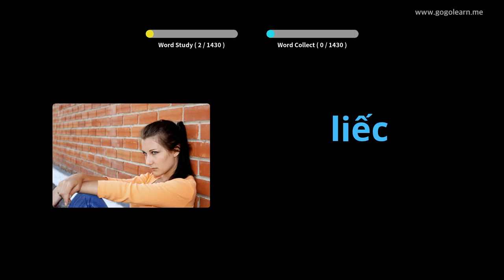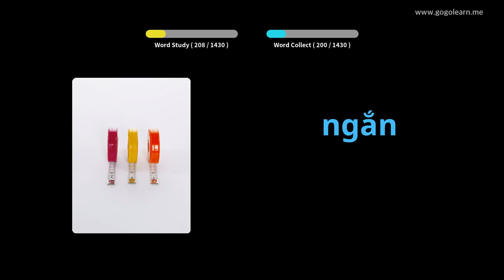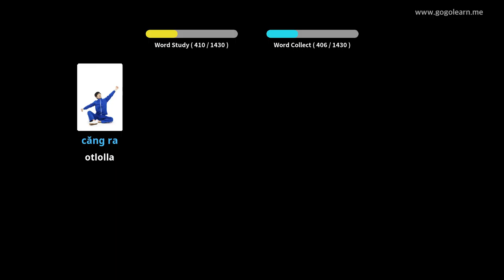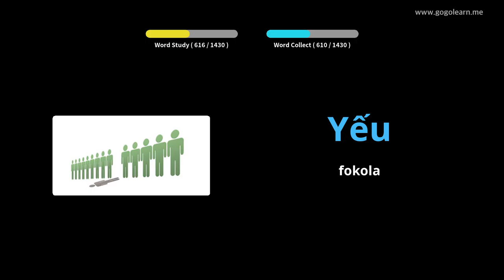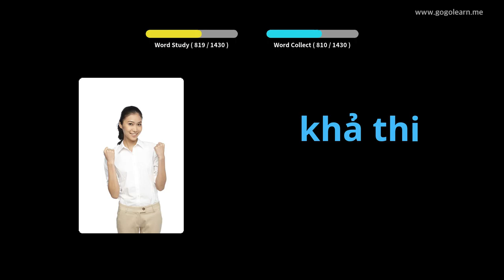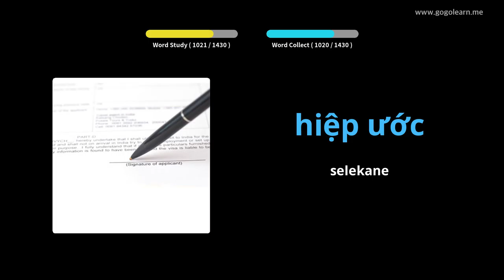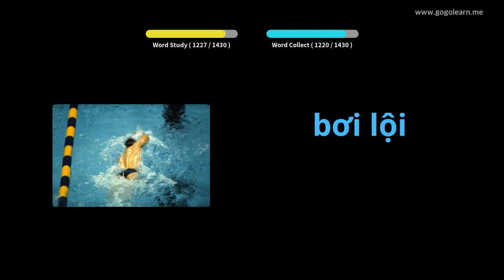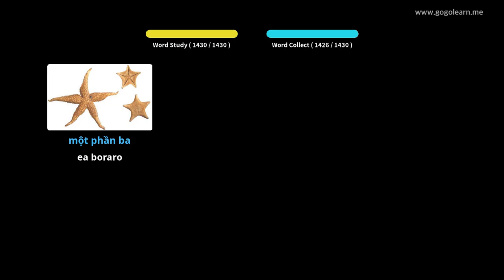Vietnamese Vocabulary Basic | Golearn